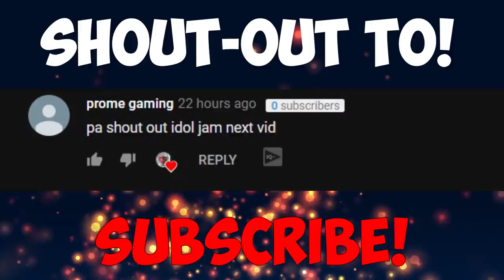MGA FEELING PRO NA CHEATER SA ROS (CHEATER SQUAD)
ISANG FIRE TEAM NA PURO CHEATER!!

ING: JamSuit
       :JamSuitYT
Server: PC-Asia